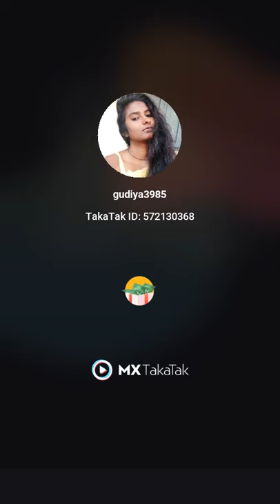uff kya ras lai h _ lalita kumari / short video / youtube